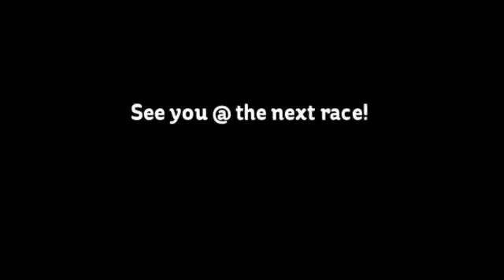Gangsa Hill Gravity Challenge 2014 Race Series 2